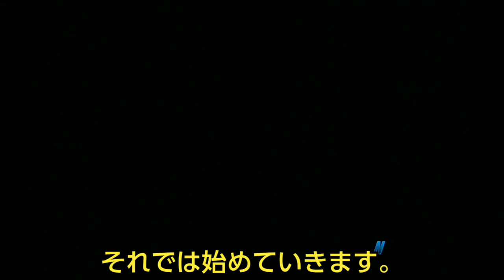【第２次スパロボOG】 #35 漆黒の虎、氷の白刃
北極海へ入った鋼龍戦隊を、待ち構えるかのように、妖機人の一群が出現。ブリットとクスハは闇の色に染まった虎王機の姿をその眼にし、激しい怒りと悲しみを覚えるのであった。